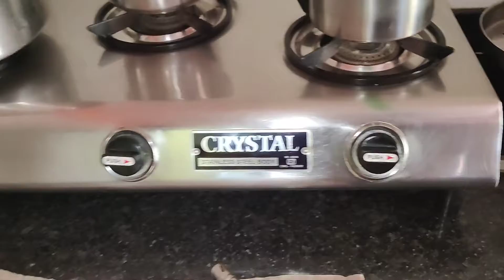The security guard Stopped her 😢|ye kya mil gaya phone mai|Make your Way vlogg.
Awesome Movie Uchai..